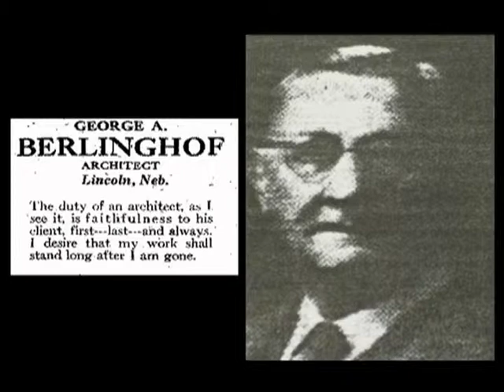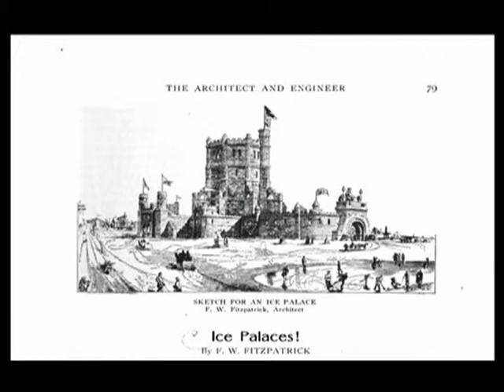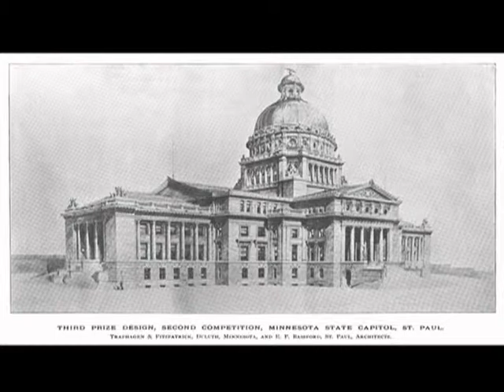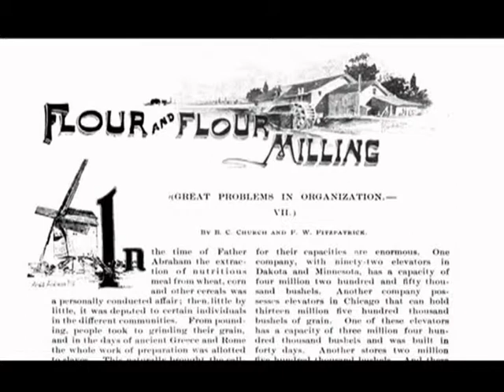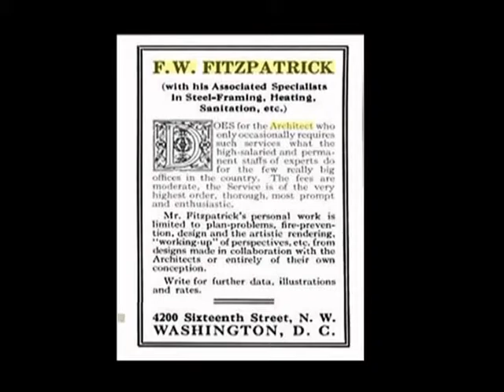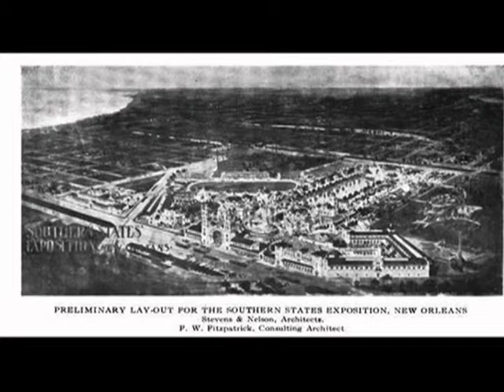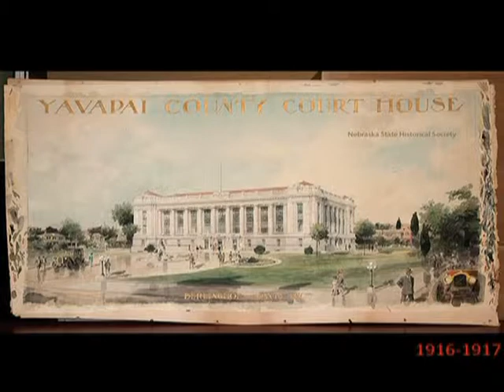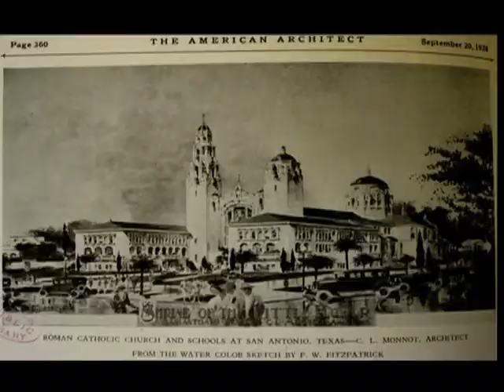Francis W. Fitzpatrick: Artist, Architect, Author, Advocate and Athlete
Preservation Association of Lincoln lecture series:
Speaker: Ed Zimmer, City of Lincoln preservation planner